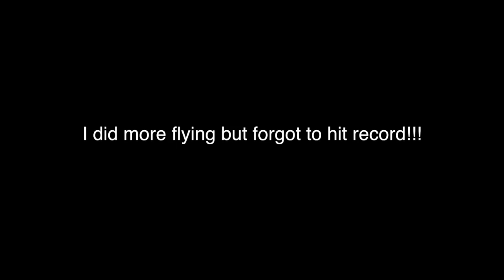GETTING THE DJI MAVIC PRO DRONE | MINI REVIEW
With all the hype around the new DJI Mavic Pro and huge preorder delays, I thought I would not be getting one for a LONG time! UNTIL...

► Music
ANDY K - Clipper